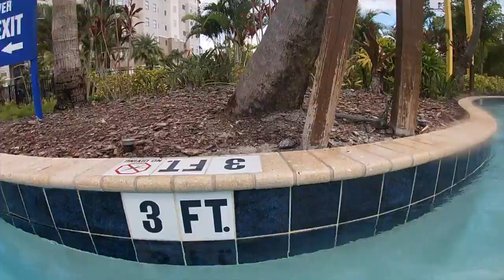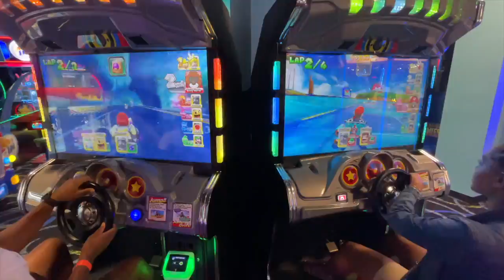VLOG: FUN IN THE SUN!!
Today's video consist of everyone enjoying the resort's pools, waterparks, & arcade. Hope you guys enjoyed!